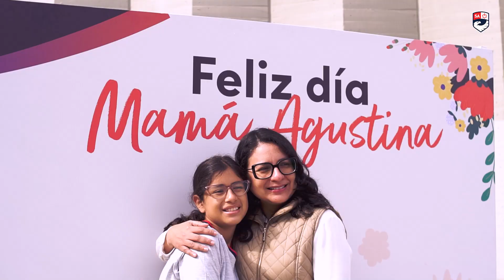¡Día de la madre 2024! 💞